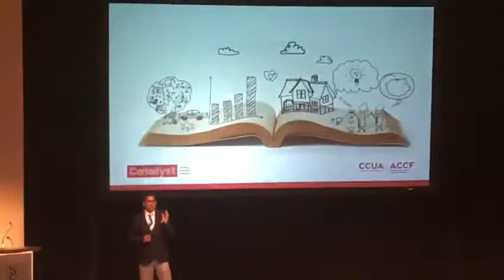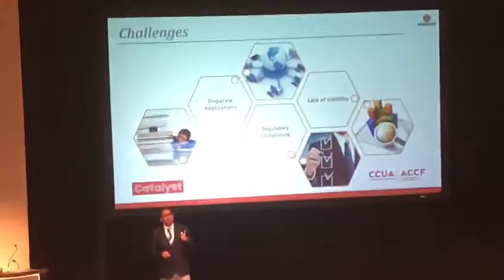Story of CUP...for making life SIMPLE...CURIOUS... watch it.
CUP  and Story of CEO...